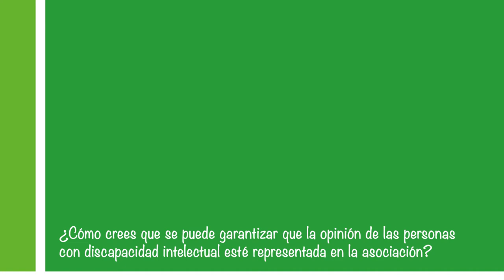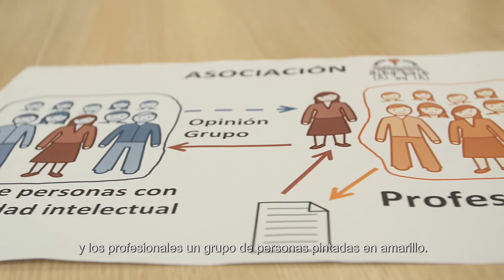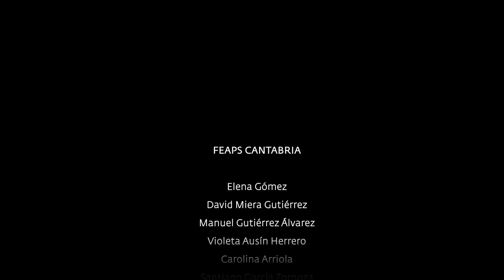3. ¿Cómo aseguramos que las asociaciones tienen en cuenta la opinión de las personas?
3. ¿Cómo crees que se puede garantizar que la opinión de las personas con discapacidad intelectual está representada en la asociación?